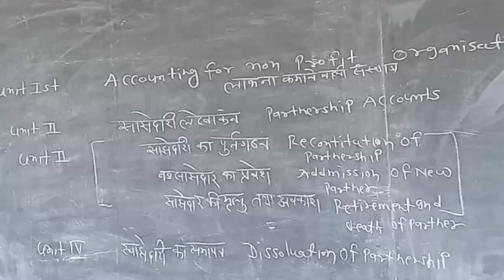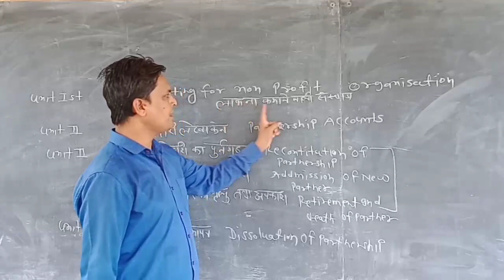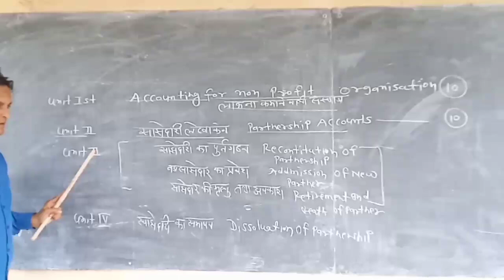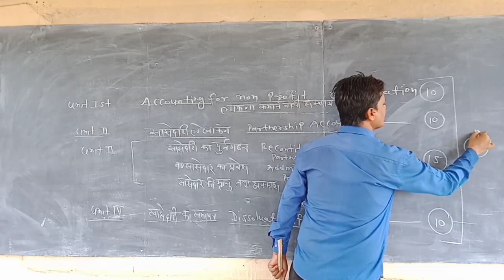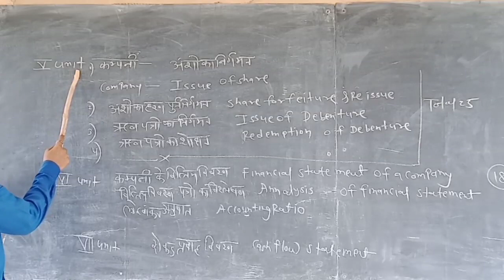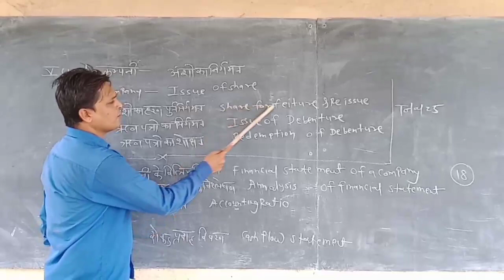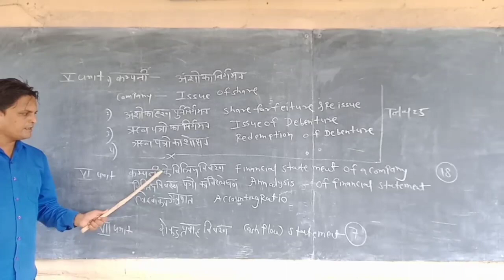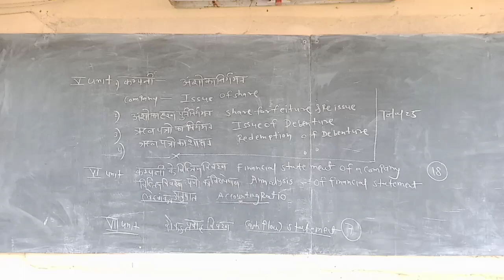Accountecy syllabus of class 12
Hindi and English meadium